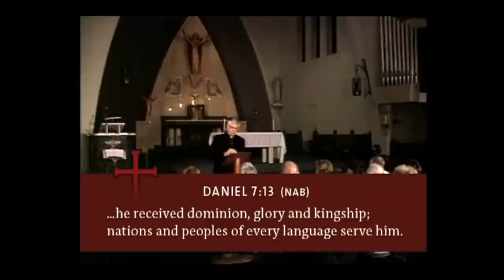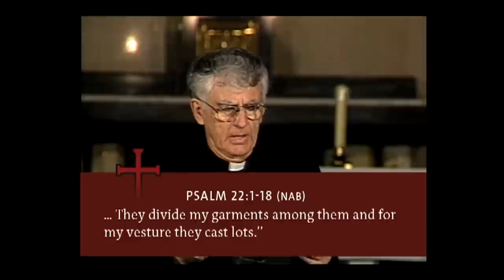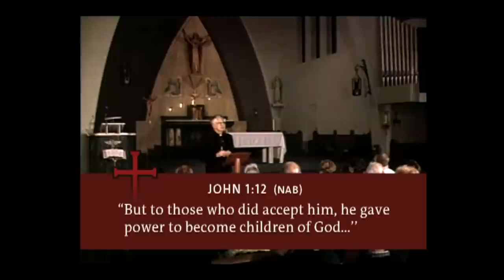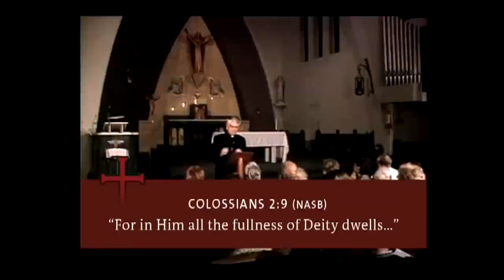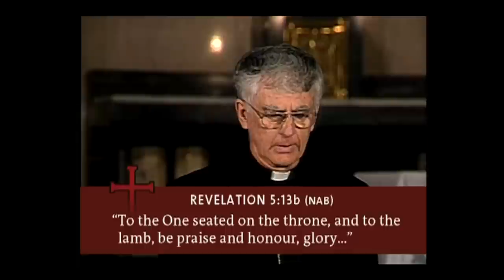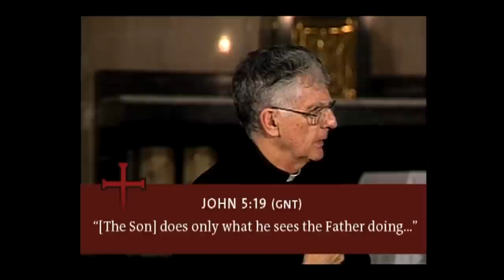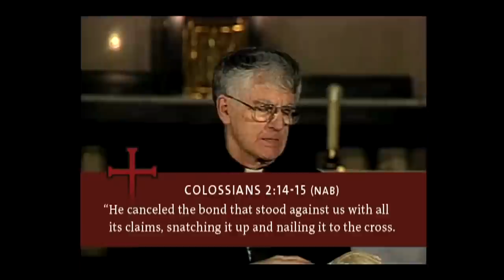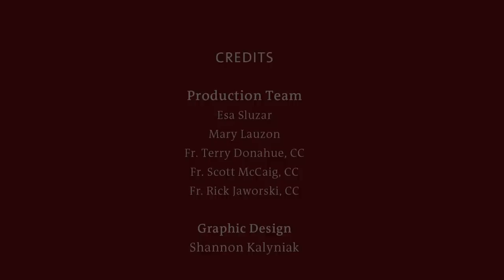The Catholic Disciple: Jesus (2 of 10)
The Catholic Disciple is a foundational series that inspires all who desire to grow in faith and live as a true disciple of Christ.

Through this 10 talk series, Fr. Bob Bedard presents the basic truths of our faith in a relatable, humorous, and clear way. This Scripture-based series presents the Father, Jesus, the Holy Spirit, the Church, liturgy, prayer, sacraments, healing, wisdom, discipleship and ministry—giving essential tools to live a life led and inspired by the Holy Spirit. A helpful guide is available for presenting the series to a group, with a meeting format and group discussion questions. The Catholic Disciple has been used for over 25 years in parish renewal, prayer groups, lay and seminarian formation, confirmation,
and RCIA. An accompanying book is also available.

What does God want me to do?
Is healing possible?
Does God speak to regular people?
How do I develop a life of prayer?
What is the mission of the Church?

" The best thing I've ever done is turn my life over to the Lord. That makes me his disciple." -- Fr. Bob Bedard, CC